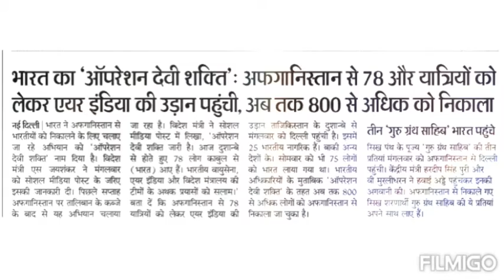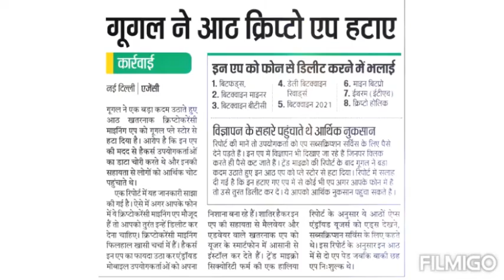25th August 2021 Hindi news paper article , current affairs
current affair ,Hindi newspaper article, general science ,general knowledge, sports news, Daily news paper, 25th August 2021 news paper